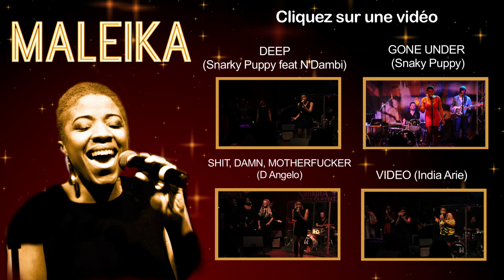Maleika - Teaser Finale Sankofa Soul Contest 2014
La Cigale, Paris, Dimanche 15 Juin 2014 — Action Création vous présente la finale du Sankofa Soul Contest 2014. Le Sankofa Soul Contest est le tremplin Soul international de référence qui a révélé Yoann Fréget, le gagnant de The Voice 2013 et gagnant du tremplin SSC en 2011.Depuis 2006, ce tremplin découvre les plus belles voix Soul de l'hexagone telles que Amalya (comédie musicale Swinging life), Flo Malley (comédie musicale Salut les copains, Disco ), Shadoh, Thomas Mignot, Rubby Margie, etc... Soyez les premiers à découvrir les talents de demain et retrouvez le meilleur de la Soul!Les Nubians, China Moses, Geno Young (directeur musical d'Erykah Badu de 1999 à 2004) et Hapsatou Sy sont les parrains de ce concours qui met en lumière et en live les plus belles voix de la Soul.La 8e édition du Sankofa Soul Contest accueillera sur scène les 11 finalistes accompagnés de musiciens de très haute volée pour lesquels le répertoire Classic Soul, New-Soul et R&B n'est plus un secret. Le tout se déroule sous l'oeil bienveillant d'un jury de professionnels avertis et passionnés.Les finalistes seront également aux côtés de nos invités d'honneur Yoann Fréget, Ayélya (Gagnante SSC 2013 qui s'est également illustrée sur cette saison 2014 de The Voice), Sly Johnson (du Saïan Supa Crew : Hip hop Soul and afro performer), et Sankofa Unit (la Chorale urbaine) pour un show live vraiment exceptionnel.Les voix du Sankofa se révèlent dans une ambiance survoltée et chaleureuse en hommage aux maître du genre : Ray Charles, Aretha Franklin, Stevie Wonder... et s'élèvent pour dévoiler toute la richesse et la créativité de la Soul d'aujourd'hui!Prix sur place : 22€ LOCATION : 18€ - Fnac / Carrefour / Geant / Magasins U / Intermarché : 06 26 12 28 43LA CIGALE 120 BD ROCHECHOUART75018 PARISMETRO ANVERS OU PIGALLE